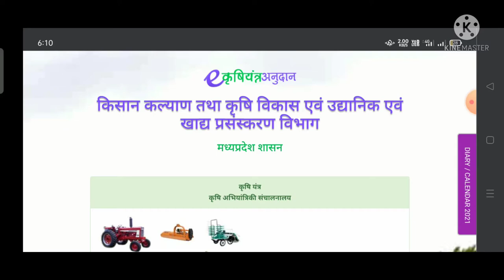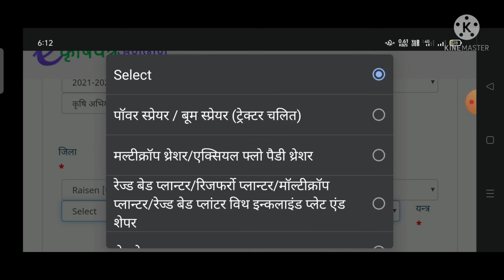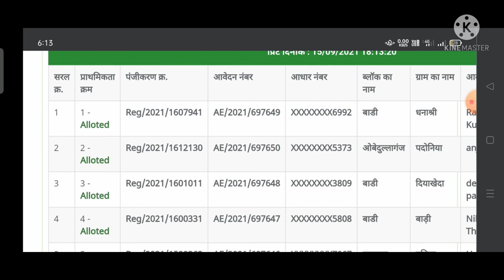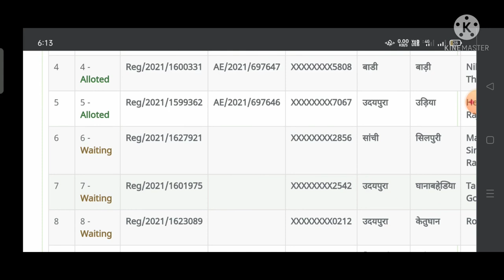थ्रेशर और रीपर रोटावेटर की लिस्ट कैसे देखें|How to View a List of Thresher and Reaper Rotavators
threshar aur reepar rotaavetar kee list kaise dekhen

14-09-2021) स्वचालित रीपर / रीपर, मल्टीक्रॉप थ्रेशर/एक्सियल फ्लो पैडी थ्रेशर , पॉवर स्प्रेयर / बूम स्प्रेयर (ट्रेक्टर चलित) एवं  विनोविंग फेन (ट्रेक्टर/मोटर ऑपरेटेड) की लॉटरी सूचियॉ देखे